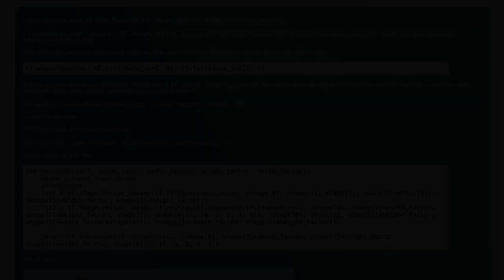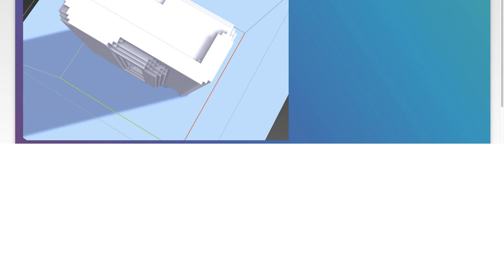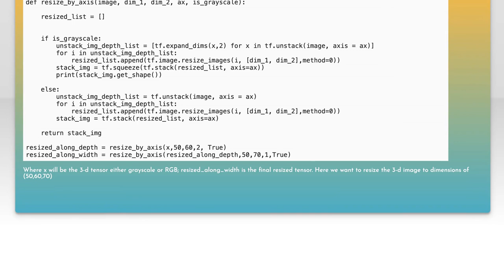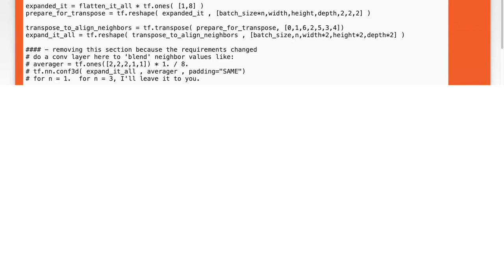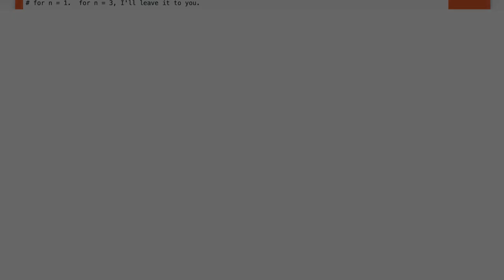Resize 3D data in tensorflow like tf.image.resize_images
3d: Resize 3D data in tensorflow like tf.image.resize_images

Related to: 3d, tensorflow, resize, gpu